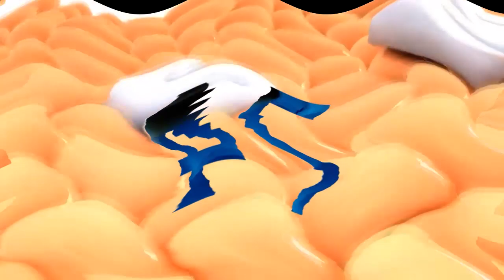Samsung Logo Balls 2009 - Sparta Pitch Test but Tried to be normal In Sailor Mercury